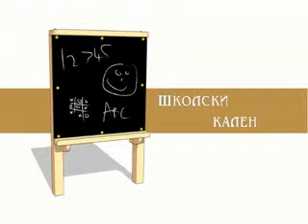Portret Suzane Ivakić Samardžić,nastavnice Muzičke škole Subotica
Prilog iz emisije Školski kalendar 10 septembra 2013.